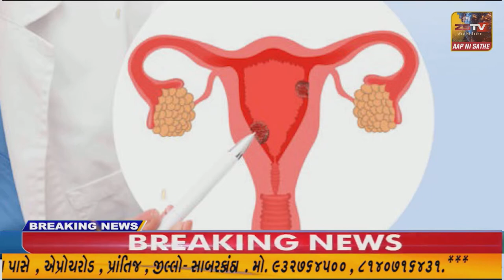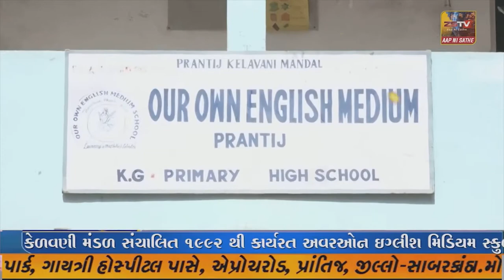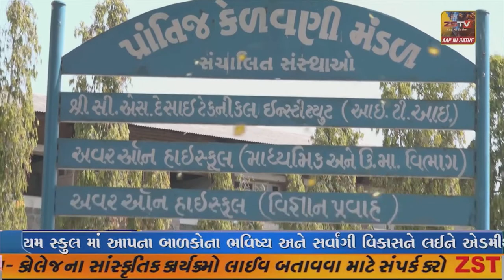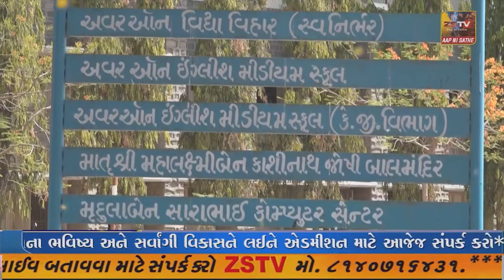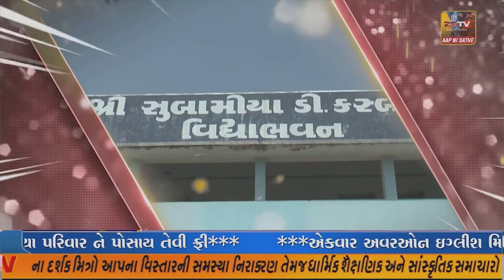SUPER​​​​​​FAST​​​​​ NEWS SUPER​​​​​​FAST​​​​​ NEWS#ZSTVNEWS//